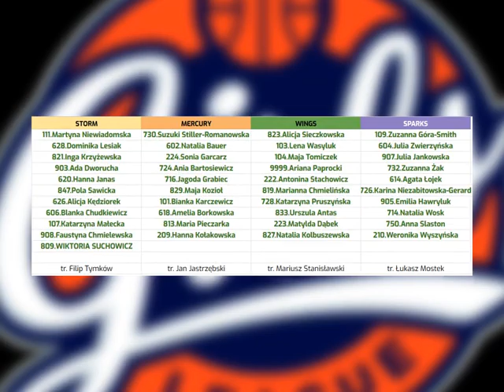Girls League Wiosna 2022 Draft